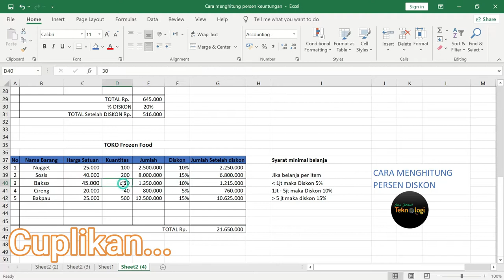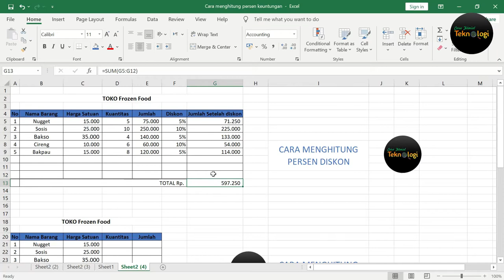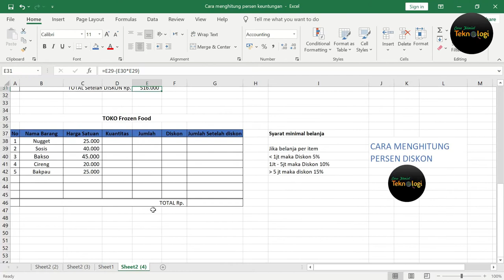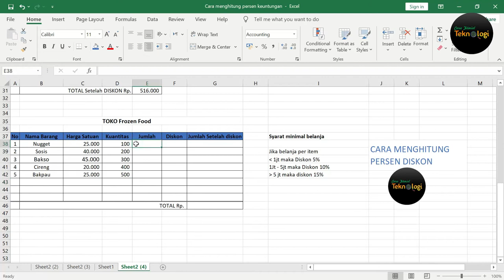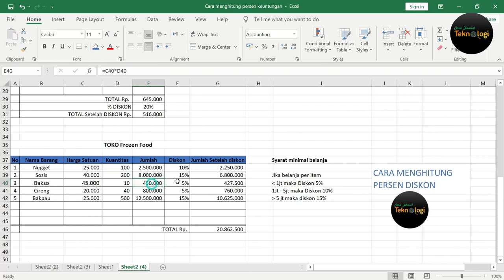CARA MENGHITUNG PERSEN DISKON DI EXCEL - RUMUS PERSEN EXCEL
Kali ini kita akan membahas tentang bagaimana CARA MENGHITUNG PERSEN DISKON DI EXCEL dijelaskan secara detail beserta contoh soal nya agar mudah dipahami. Gunakan RUMUS PERSEN EXCEL untuk mempermudah perhitungan